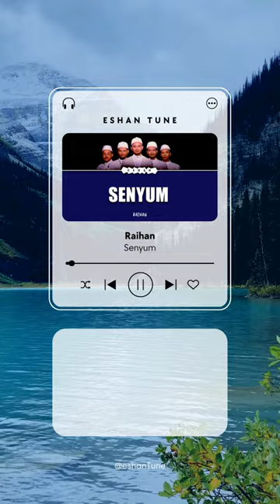Hati yang gundah terasa senang Bila melihat senyum hatikan tenang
♥♥♥ Music information ♥♥♥

Title: Senyum
Artist: Raihan
Album: Koleksi Lagu Lagu Terbaik
Unknown: Ahmad Syarifuddin
Producer: Farihin Abd Fattah
Unknown, Engineer &  Mixer: Ramlan Marzuki
Lyricist: Che Amran
Arranger, Co- Arranger: Eddie Hj Ahmad
Arranger: Farihin
Composer: Farihin Abd Fattah
Arranger, Vocal  Arranger: Farihin Abdul Fattah
Vocal  Arranger: Raihan
Lyricist: Zarie

Nikmati.

즐기세요.

尽情欣赏。